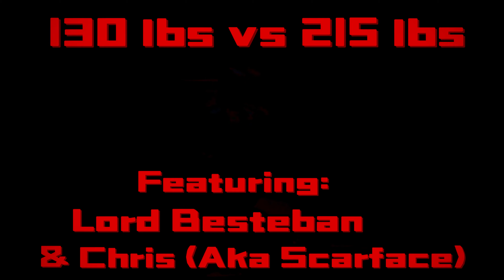Esteban & Chris Broke MY NOSE! 😳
Sparring (ft. Lord Besteban & Scarface)

⚠️ (DO NOT ATTEMPT ANYTHING YOU SEE ON THIS PAGE)⚠️

To make this vid possible I had to: drive seven and a half hours, stay Inna hotel, spar, and than drive back.. Plz leave a phat like on this vid..!

(I did take It light cuz I didn’t feel like dying today but I was pretty lightheaded after that second round with Besteban, bro Is a savage 💪🏼😂)

Also would like to add, I been keepin up with streetbeefs for awhile, so this was a dope experience (even tho I got whooped) 🤷🏼‍♂️

If you guys want another perspective on how this all went down, make sure to watch lord Besteban’s new vid (link below) vvv